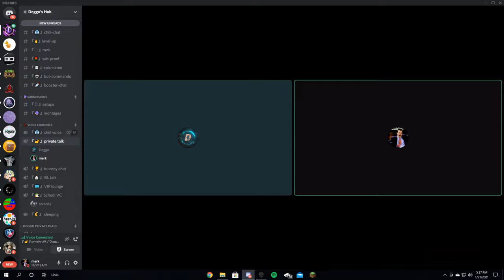My Second 12th Hour submission!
use code Youtube-Doggo in the Fortnite Item shop